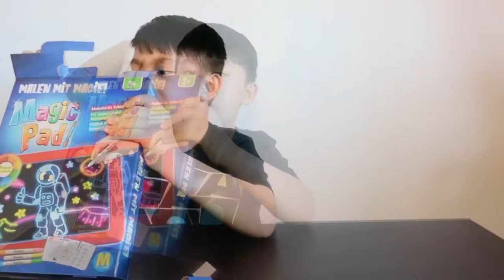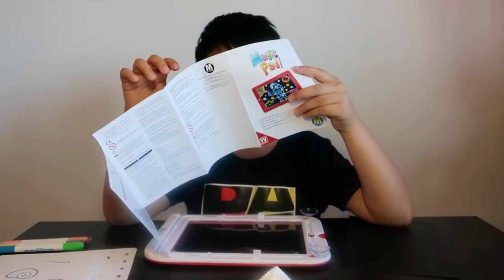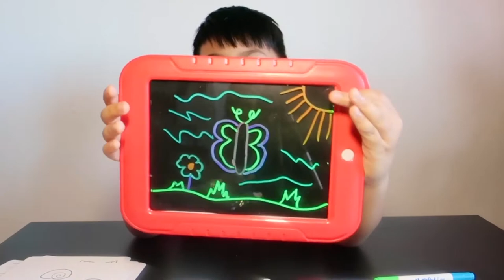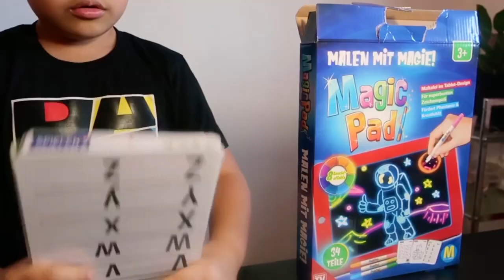So Cool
The LED writing screen that lights up your drawings and wipes clean.👍🏼